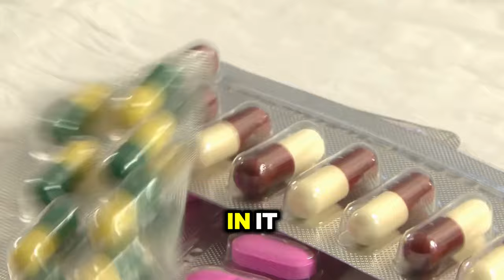Why Investing in High-Quality Supplements is Worth It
In today's health-conscious world, the market is flooded with supplements promising myriad benefits. A recurring question for many consumers is, "How come your stuff is so expensive?" This query is especially prevalent when faced with premium-priced products. Let's dissect this question and understand the answer.

Martin Pytela from Life Enthusiast often hears this concern. His immediate response is a straightforward one: "For us to stay in business, we need to make some profit, operating profit. I promise you we're not swimming in cash. We would love to lower the price if we could."

The Price-Quality Equation
When confronted with two similar products, one priced at $20 and another at $40, many of us might instinctively opt for the cheaper option. However, this decision might not always be the best for our health.

Martin explains, "You can buy a $20 supplement that claims to have a whole bunch of stuff in it, whatever vitamins. But if you absorb none of it, you have just wasted all of the $20 that my $40 product will deliver in a large volume because mine has quality."

In essence, the cheaper option isn't always the more economical choice in the long run. The product's value isn't in its price tag but in its efficacy and the quality of ingredients.

Why Quality Takes Precedence
A famous adage goes: "You can get it fast, you can get it cheap, or you can get it good. Pick any two." At Life Enthusiast, the focus is squarely on quality. Martin emphasizes the team's dedication to selecting ingredients for their effectiveness rather than merely their price. This commitment means not cutting corners and inevitably results in a higher price point.

To illustrate this, Martin offers an analogy involving alfalfa. "I can buy alfalfa hay for $3 a pound, or I can buy alfalfa leaf juice for $12 a pound. Take a guess which one we would use in our product." The choice is obvious. The more potent, nutrient-rich alfalfa leaf juice, although pricier, delivers far superior benefits.

The Absorption Factor
It's not what you consume, but what your body absorbs, that truly matters. Many cheaper supplements lack bioavailability, meaning our bodies cannot effectively absorb the nutrients they contain.

Martin points out, "How do you solve this dilemma? Well, you should have less of a good quality product than any amount of a cheap thing that does nothing for you." This perspective underscores the importance of focusing on the quality and bioavailability of the supplements we choose to invest in.

Making Informed Choices
Navigating the supplement market can be daunting. To make an informed decision, it's crucial to understand the product's ingredients, their sources, and their efficacy. Martin mentions a resource he offers to help consumers: "We have built a document that we would like to send you that explains this. A comparison where you can see the nutrients, their absorbability, or their value as they are put into the product."

This document serves as a comprehensive guide to deciphering the often confusing world of supplements, enabling consumers to make choices that are truly beneficial to their health.

Conclusion
When it comes to health and wellness, it's essential to remember that quality often comes at a price. However, this investment is justified by the superior benefits and the overall well-being that high-quality supplements can provide. Cheap, inferior products might seem tempting, but they often fall short in delivering the promised results.

As Martin Pytela wisely advises, it's always better to choose a product that guarantees efficacy and absorption, even if it costs a bit more. After all, ensuring that our bodies receive the best possible nutrients is an investment in our long-term health and vitality.